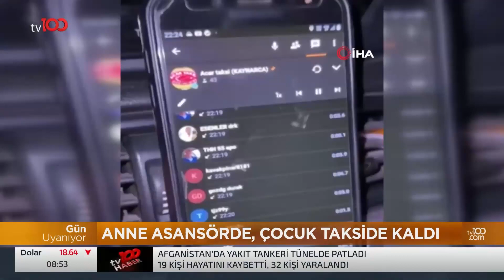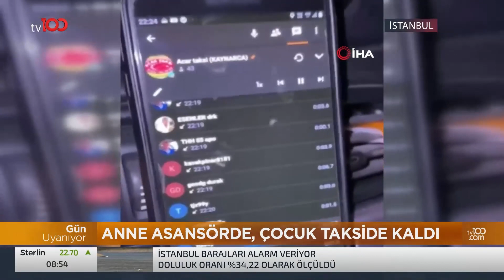ANNE ASANSÖRDE, ÇOÇUK TAKSİDE KALDI! | TV100 HABER